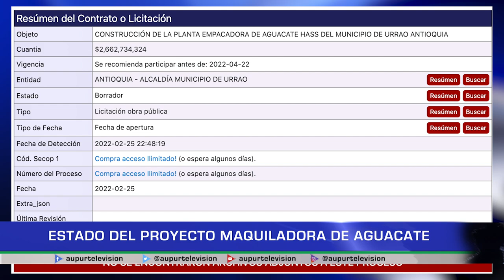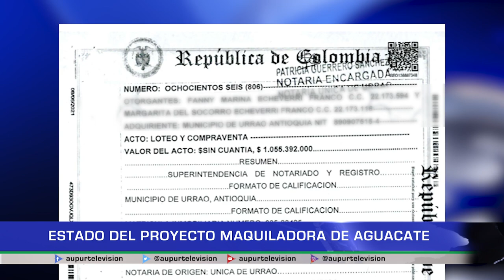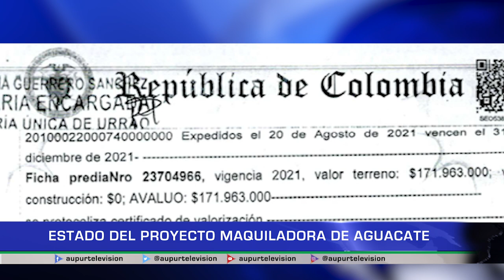Estado del proyecto maquiladora de aguacate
Uno de los proyectos más importantes del municipio en el corto y mediano plazo, como lo es la maquiladora de aguacate, avanza en sus procesos aunque con algunas controversias, veamos el estado actual de este proyecto